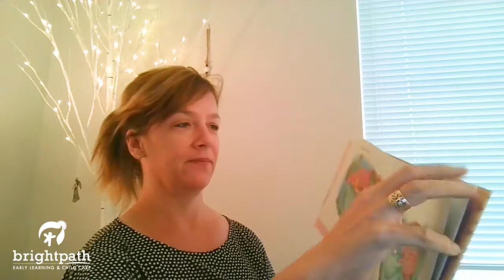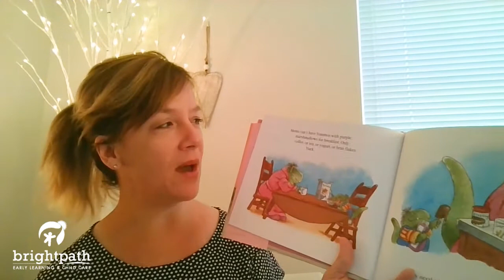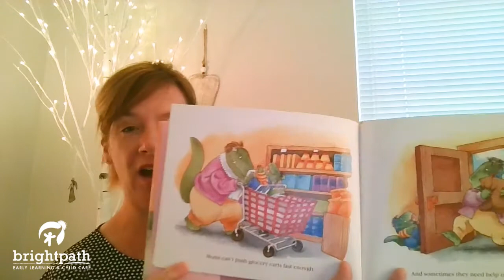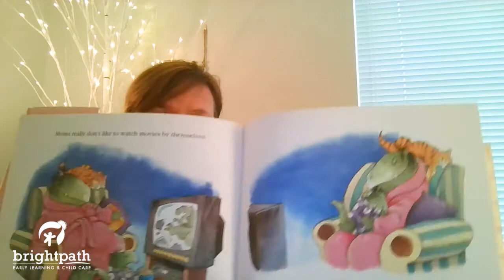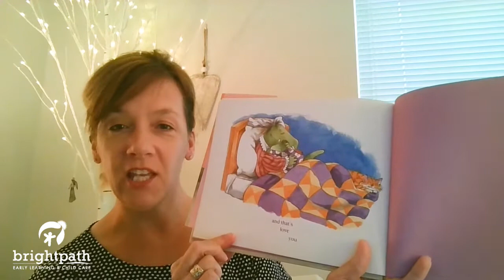Mother's Day Story Time - What Mom's Can't Do!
Miss Sharon reads us a story all about what mothers can't do!